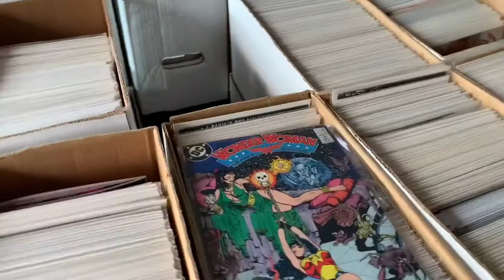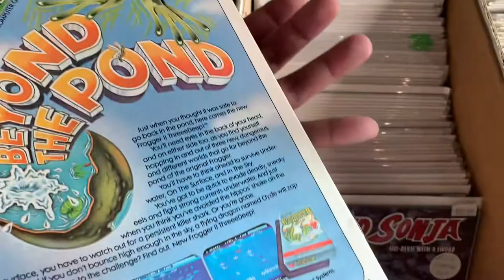WHERE TO GO IN LAS VEGAS | COMIC BOOK HUNTING | EATING | SHOPPING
Enjoying the day! Enjoying life (too short). Get inspired, stay motivated and happy hunting on whatever looking for.